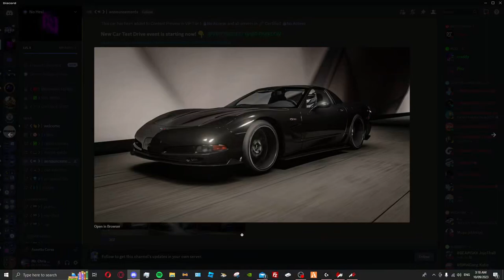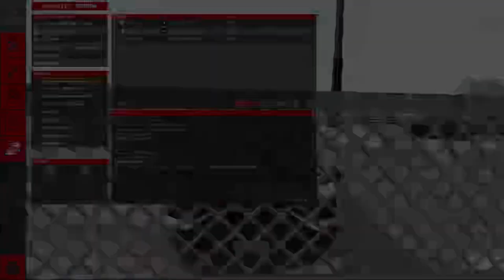NO HESI | SVJ LAMBORGHINI DRIVING IN JAPAN!!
Welcome to No Hesi! An exciting experience with unique, fast and interesting cars that people would want to waste their time for some legit fun. Join their discord today and come play on FiveM and Assetto Corsa!